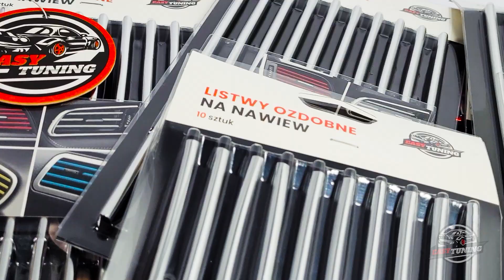Listwy Ozdobne na Nawiew - Odmień Wnętrze Samochodu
Zobacz, jakie możliwości oferują listwy ozdobne i jak łatwo można je zamontować. Odkryj, jakie korzyści przynosi taka drobna modyfikacja, i spraw, by wnętrze twojego samochodu nabrało stylu i elegancji! :)

DZIĘKI, ŻE OGLĄDAŁEŚ - mam nadzieję, że powyższy materiał da Ci odpowiedź czy warto zamontować takie listwy w swoim samochodzie.